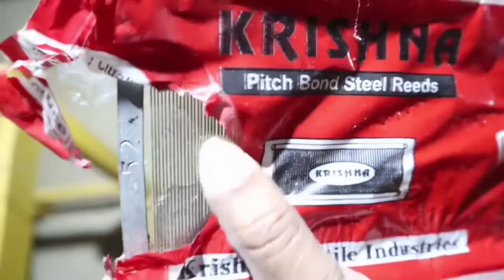Dram warping কেনেকৈ কৰা হয় আৰু তাঁত বাতি কৰা সম্পূৰ্ণ পদ্ধতিI